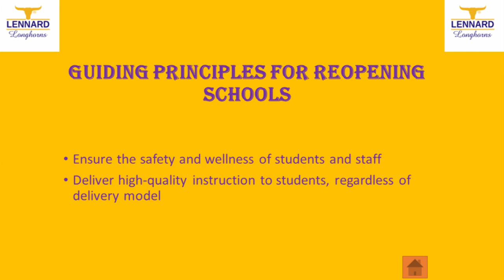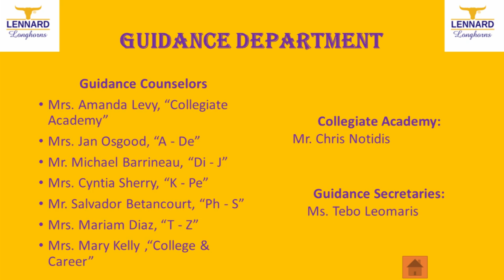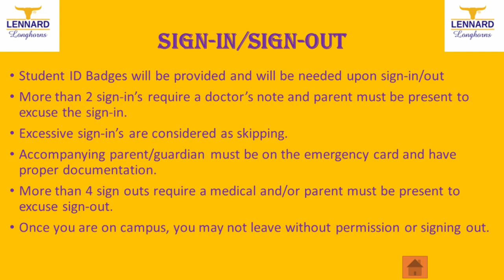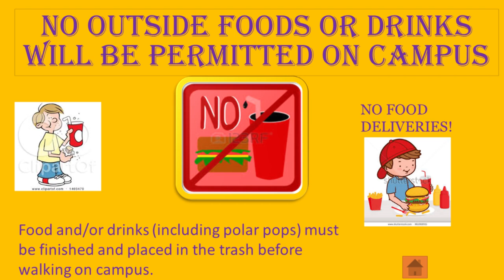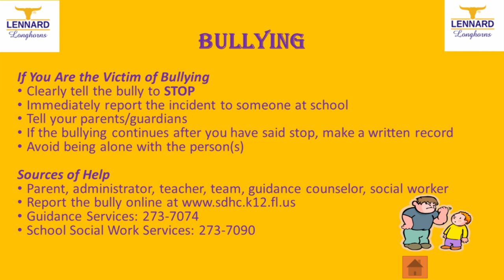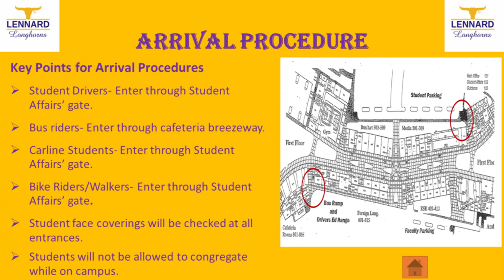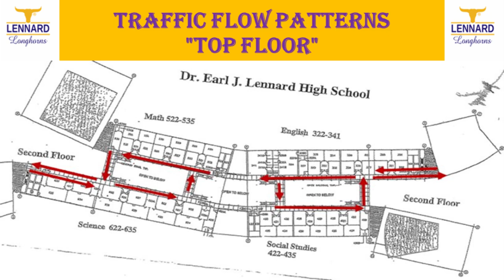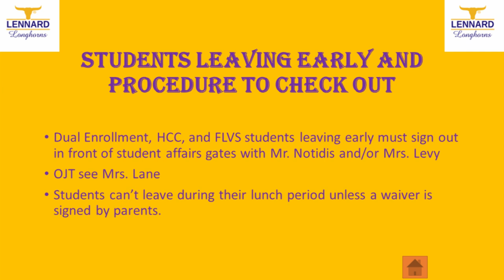All SAO Sessions Combined | 2020